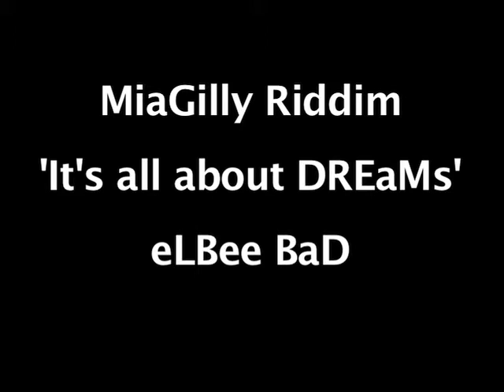It's All About Dreams - Rasta's MiaGilly Riddim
From the album 'RasTa House'

The Prince Of Dance